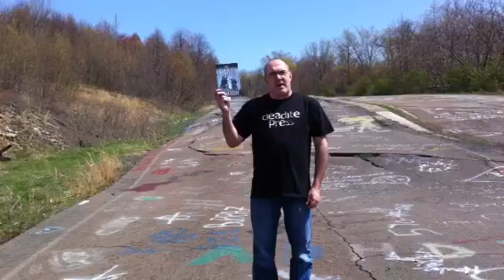Brian Keene Reading "Waiting For Darkness"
Horror novelist and comic book writer Brian Keene reading his short story "Waiting For Darkness".